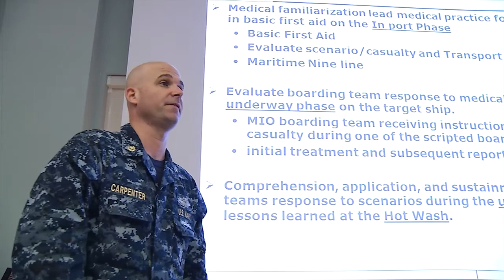Planning Phase for Sahara Express 2014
The Sailors of Naval Forces Africa work alongside Europe and Africa nations to strengthen partnerships and make the waters off Africa a safer place. MCSN Mandi Washington tells us how.